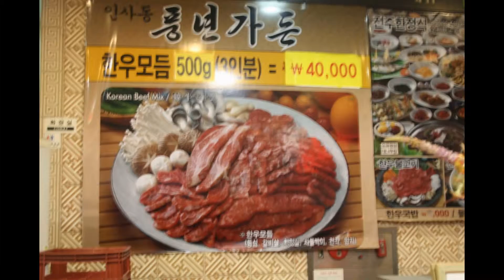DongDaeMun Market Sout Korea ตลาดทงแดมุนวุนวายสุดๆ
ตลาดทงแดมุน เป็นตลาดช๊อบปิ้ง เสื้อผ้า เครื่องสำอาง ของจิปาถะ มีเกือบทุกอย่างแหล่งรวมของถูกจากเมืองจีน ของราคาถูก เป็นแหล่งรวมวัยรุ่นหนุ่มสาวชาวเกาหลี ที่น่าไปเที่ยว และไปซื้อของฝาก กลับประเทศไทยครับ